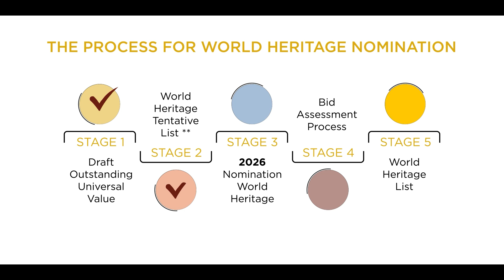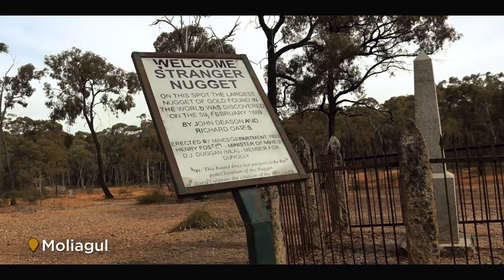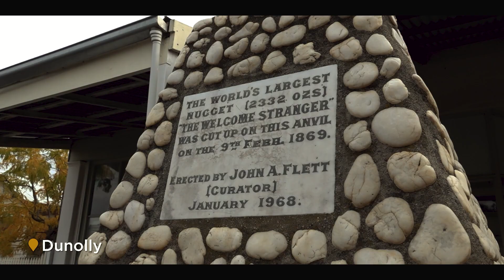Victorian Goldfields World Heritage Bid 15 LGA's partnership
The Victorian Goldfields World Heritage bit is a 15 LGA's community partnership. In this video Barry Gamble, World Heritage Expert and Chief Advisor explains the World Heritage Listing process and 'Outstanding Universal  Value' of the Victorian Goldfields spanning across areas of regional Victoria.